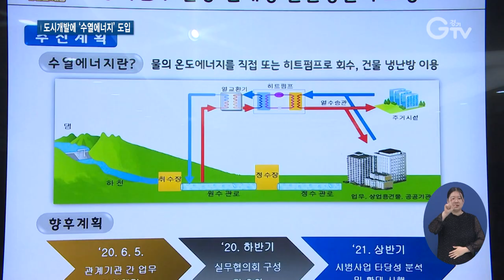광명시흥 도시첨단산단에 ‘수열에너지’ 활용..친환경단지 조성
[앵커멘트]
수열에너지라고 들어보셨습니까? 여름엔 대기온도보다 낮고, 겨울엔 높은 물의 온도차를 이용해 건물을 냉·난방하는 건데요. 광명시흥 도시첨단산업단지에 수열에너지를 활용한 신재생 친환경단지가 조성됩니다. 최창순 기자입니다.

[리포트]
[자막] 1. 팔당호
수심이 깊은 물은 일정한 온도를 유지합니다.

여름철에는 20~25℃, 겨울철에는 3~5℃ 등 외부 온도와 비교하면 10℃ 가량 차이를 보이는데, 물의 온도차에서 발생하는 수열에너지를 이용하면 건물의 에너지 사용량을 줄일 수 있습니다.

[자막]  2. 광명시흥 도시첨단산업단지
수도권 주민들의 식수원인 팔당호의 수열에너지를 활용한 국내 최대 규모의 신재생 친환경단지가 광명시흥 도시첨단산업단지에 조성됩니다.

오는 2024년까지 광명시 가학동과 시흥시 논곡동 일원 49만㎡ 부지에 조성 중인 도시첨단산업단지에 수열 냉·난방시스템을 도입합니다.

[자막]  3. 친환경단지 조성 업무협약식/경기도청(6월5일)
이를 위해 경기도는 시흥시와 광명시, 경기도시공사, 한국수자원공사와 업무협약을 맺었습니다.

세 지자체는 행정 지원을 맡고, 사업시행자인 경기도시공사는 기술 지원을, 한국수자원공사는 수열 냉·난방시스템의 인프라 구축을 담당합니다,

(CG)광명시흥 도시첨단산업단지에 수열 냉·난방시스템을 활용할 경우 연간 3만여 가구가 사용할 수 있는 8만9천㎿h의 에너지가 절감됩니다.

또 초미세먼지 48톤이 저감되고, 온실가스 2만2천톤 감축으로 여의도 7배에 달하는 면적에 소나무 3백만여 그루를 심는 효과가 있습니다.

[자막] 4. 이재명 / 경기도지사
“화석연료 의존을 벗어나서 신재생 에너지의 길로 가야 되는데 그중에 새로운 아이템으로 수온을 활용하는 이 방식은 처음 하게 되는 일인 것 같은데요. 언제나 첫길은 험하지만 따라오는 사람들은 편할 수 있도록 그 길 잘 만들어 가시길 바랍니다.”

이번 협약은 지자체와 공기업이 협력해 친환경 수열에너지를 보급함으로써 온실가스 감축 등 기후변화에 대응하는 모범사례가 될 것으로 기대를 모으고 있습니다.

영상취재 : 류민호 나인선, 영상편집 : 김정환, 영상그래픽 : 우윤정